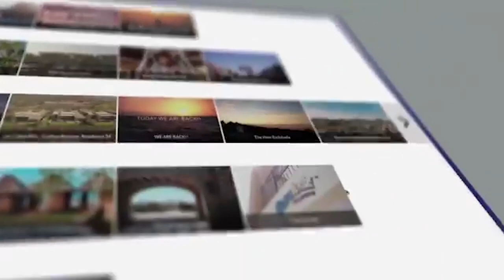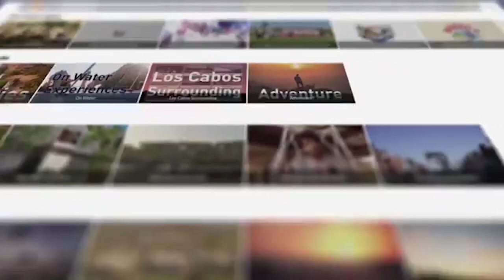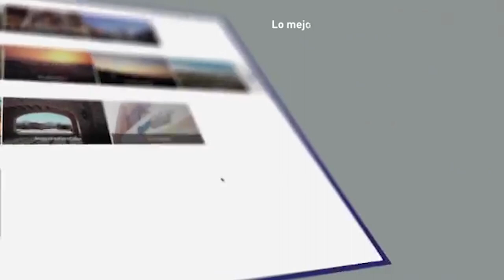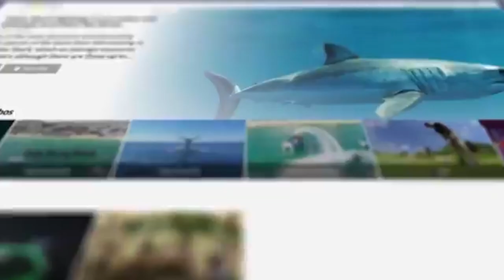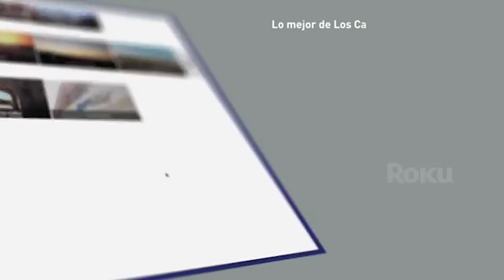Programa de radio en video LCALC 27 de Mayo de 2022